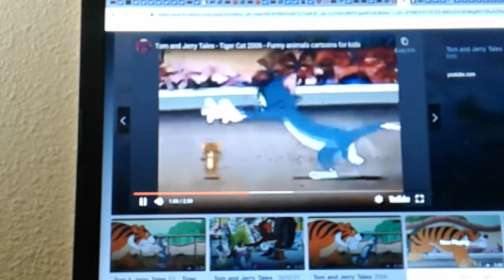Nina adventure of Scooby doo meet courage the cowardly dog pt 115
sprout free to grow